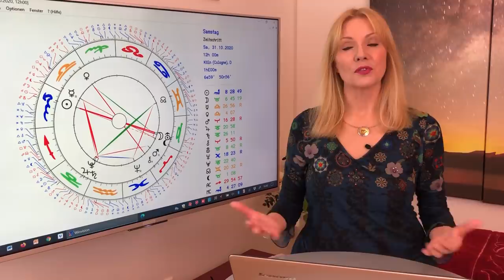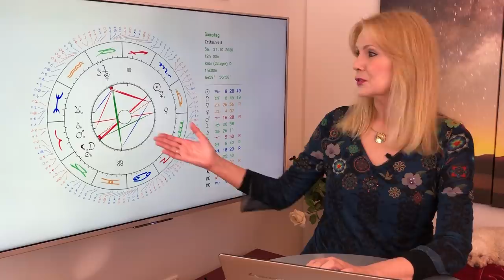Horoskop November 2020 für die 12 Sternzeichen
*** Antonia Langsdorf *** Star-Astrologin an Deiner Seite
Bringt der November die Wende zum Besseren?  So stehen eure Sterne

👉 04:48 - Widder
👉 09:49 - Stier
👉 14:48 - Zwillinge
👉 19:40 - Krebs
👉 24:43 - Löwe
👉 29:40 - Jungfrau
👉 34:49 - Waage
👉 39:55 - Skorpion
👉 45:09 - Schütze
👉 50:13 - Steinbock
👉 55:33 - Wassermann
👉 01:00:44 - Fische
👉 01:05:39 - Serviceteil